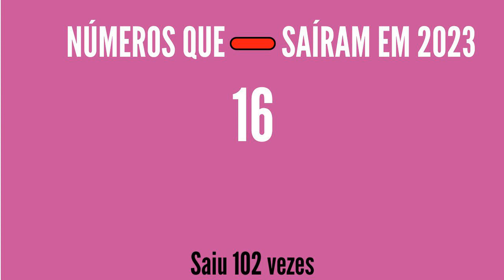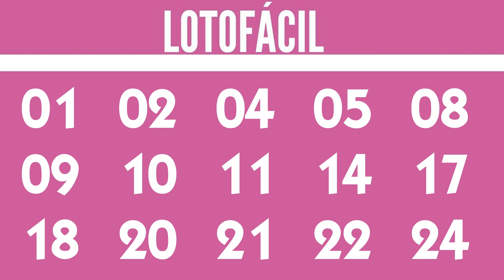LOTOFACIL CONCURSO 2904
RESULTADO LOTOFÁCIL Concurso 2904, RESULTADO LOTOFÁCIL 2904 de hoje,

15 acertos
3 apostas
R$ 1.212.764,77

14 acertos
624 apostas
R$ 1.016,88

13 acertos
17.211 apostas
R$ 30,00

12 acertos
173.504 apostas
R$ 12,00

11 acertos
865.437 apostas
R$ 6,00

Ganhadores

FORTALEZA/CE
1 aposta

GOIÂNIA/GO
1 aposta

JUNDIAÍ/SP
1 aposta

Próximo sorteio
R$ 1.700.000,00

atualizado 14/09
01 - 131 vezes
02 - 129 vezes
03 - 112 vezes
04 - 118 vezes
05 - 113 vezes
06 - 114 vezes
07 - 123 vezes
08 - 120 vezes
09 - 118 vezes
10 - 124 vezes
11 - 121 vezes
12 - 124 vezes
13 - 115 vezes
14 - 116 vezes
15 - 115 vezes
16 - 102 vezes
17 - 113 vezes
18 - 121 vezes
19 - 119 vezes
20 - 132 vezes
21 - 120 vezes
22 - 129 vezes
23 - 119 vezes
24 - 113 vezes
25 - 127 vezes